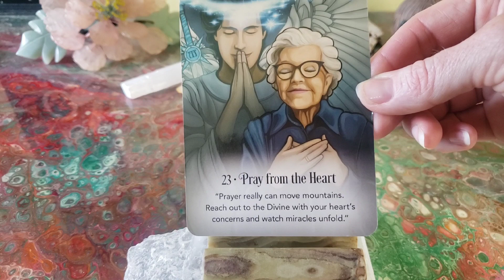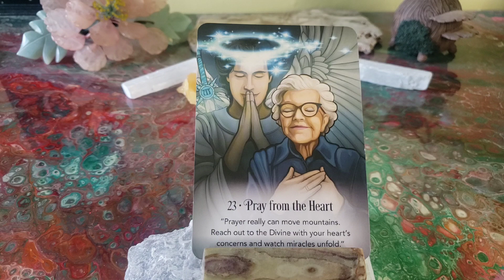A Message From Archangel Michael The Sword Of Light Oracle Deck Card #23 Pray From The Heart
Angel messages can help lift our spirits, give us guidance, & reminding us that we are not alone.